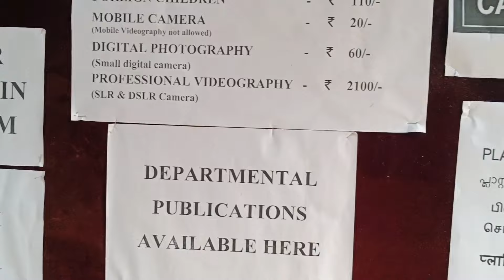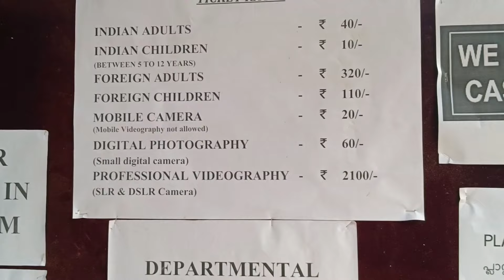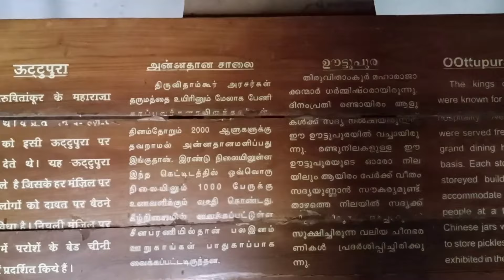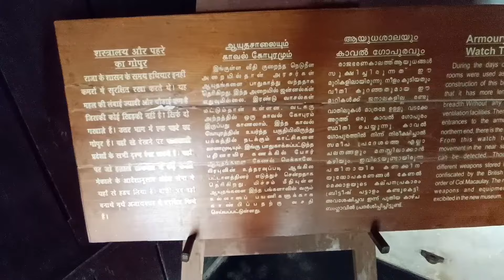Padmanabhapuram Palace travel vlog || Kalkulam Palace